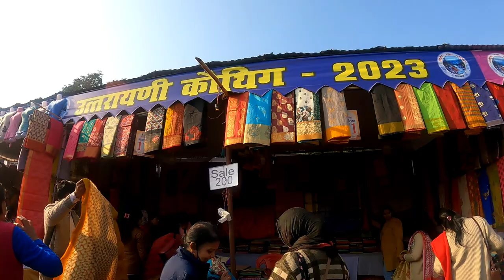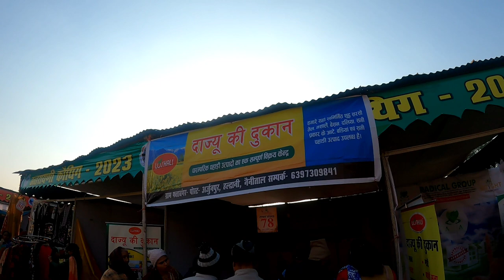Uttarayani Kauthik Mela 2023 | उत्तरायणी कौथिक मेला लखनऊ 2023 | Aadi Vlogs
उत्तराखंड की झलक को प्रस्तुत करने वाले पौराणिक एवं धार्मिक पर्व 'उत्तरायणी कौथिग-2023' का भव्य आयोजन 14 जनवरी से होगा. कौथिग (मेला) का आयोजन गोमती नदी के तट पर स्थित भारत रत्न गोविंद बल्लभ पंत पर्वतीय सांस्कृतिक उपवन पर किया जायेगा. पर्वतीय महापरिषद की ओर से होने इस कौथिग की तैयारियां इन दिनों जोरों पर हैं. ये मेला 23 जनवरी तक चलेगा.

aliganj Mela Lucknow 2022 | Burraki Mela Lucknow 2021 | कार्तिक मेला लखनऊ 2022

Daliganj Mela Lucknow 2022 | Burraki Mela Lucknow 2021 | कार्तिक मेला लखनऊ 2022

बुडक्की का मेला लखनऊ 2022| Burraki Mela Lucknow 2022| Daliganj Mela 2022| कार्तिक मेला लखनऊ 2022
Dali ganj ka mela 2022
Daliganj mela 2022 date
Kartik Mela , katki ka mela or burraki ka mela is oldest Mela in Lucknow |
ADDRESS - Jhulelal Park Near Hanuman Setu Mandir Lucknow
Location - Jhulelal Park Rd
You can follow me on